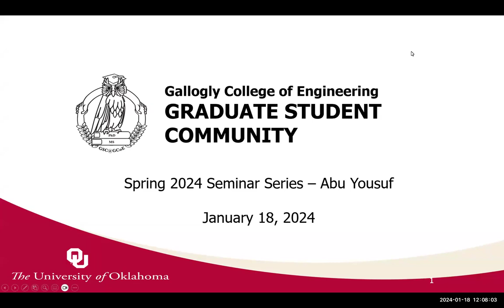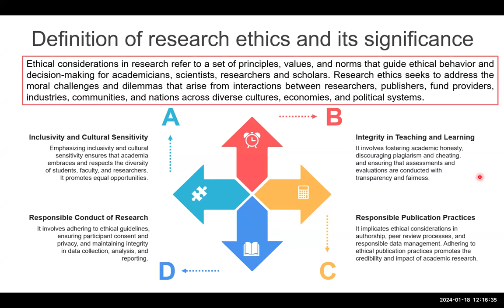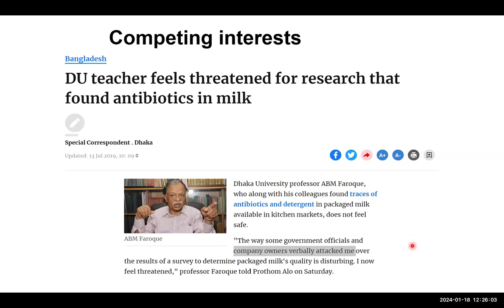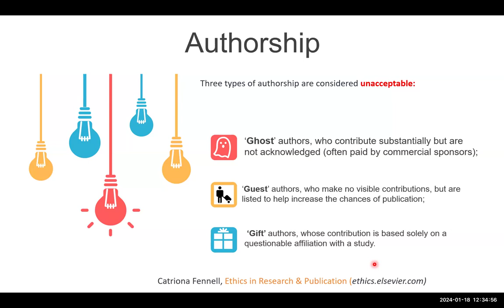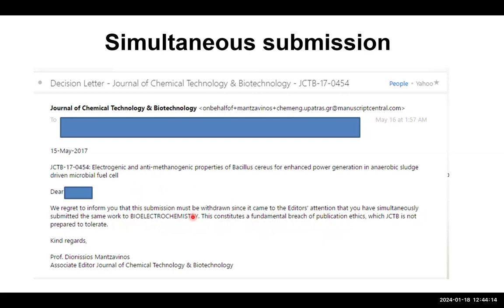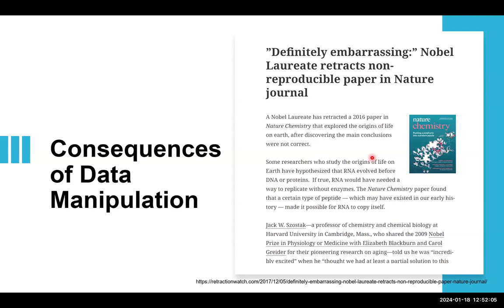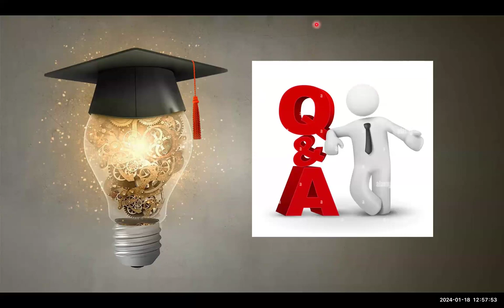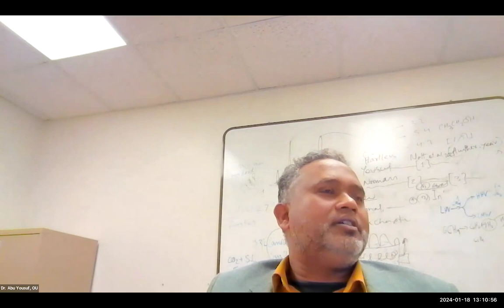GSC@GCOE Webinar | Abu Yousuf | Ethical Practices in Research and Publications | January 18, 2024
Ethical practices in research and publications are paramount in maintaining the integrity and credibility of scientific inquiry. The session will delve into the principles guiding ethical conduct throughout the research process, addressing issues such as data integrity, plagiarism, authorship, and conflicts of interest. The lecture will emphasize the importance of transparency, adherence to ethical guidelines, and the role of ethical oversight in upholding the trustworthiness of research findings. The talk will be concluded by highlighting the broader implications of ethical lapses on the scientific community and the significance of fostering a culture of responsible conduct in research and scholarly publications.